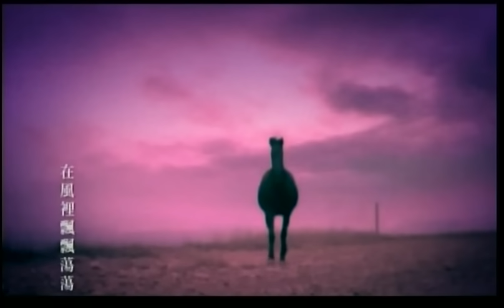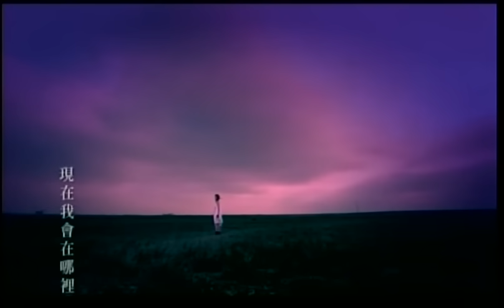[avex官方]A-Lin 四季 (MV完整版)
【四季】
「時間到底會把人們推向什麼地方，我很想看看。」
A-Lin親自填詞，挑戰韓國歌神曹成模，韓劇巴黎戀人插曲。

中文詞：Alin
作曲：Mad Soul Child
編曲：林於賢

明明是春天我卻感到絕望
夏天來臨了我還是看不見陽光
秋天的落葉將往事都埋藏
準備好冬天將你的一切都遺忘

我的愛情　已折斷了翅膀
無法繼續飛翔　在風裡飄飄蕩蕩
等待天亮　好好大哭一場
再讓眼淚風乾　在微笑中釋放

走過四季　是你給我的力量
當我覺得孤單沮喪害怕還依然能堅強
不管四季　如此無情的交替　我已不寂寞
因為你和我曾多麼快樂

你走了以後日子是否無恙
是不是有誰代替我陪在你身旁
你住的城市陽光多麼燦爛
可曾想起我正一個人面對孤單

如果沒有你　現在我會在哪裡
過著怎樣的生活　會不會也寂寞

祈禱這世界　祝福我們所有一切